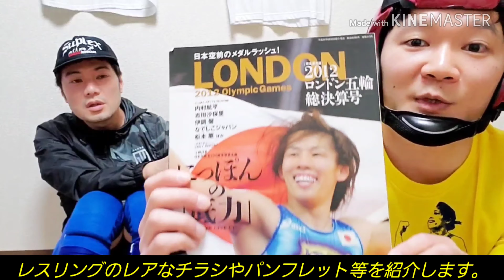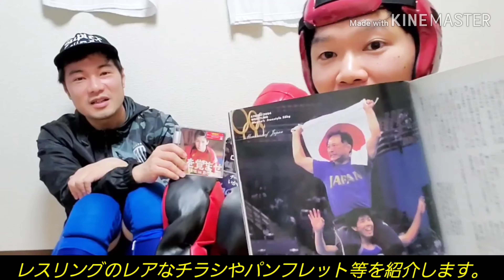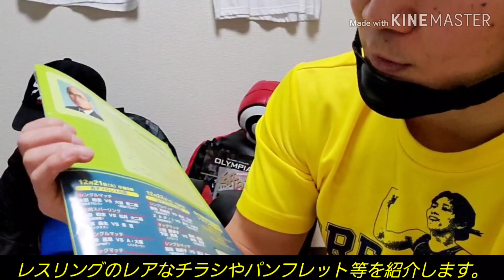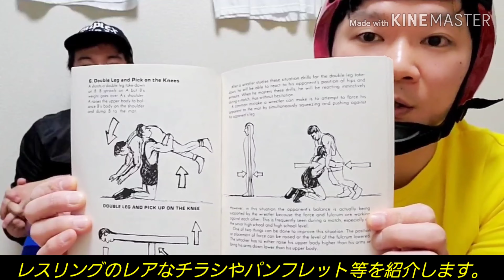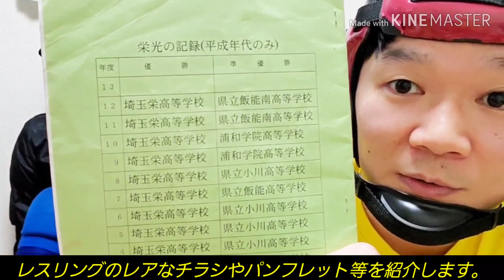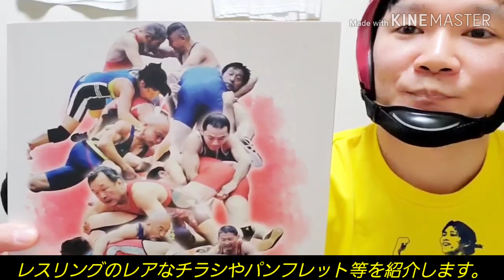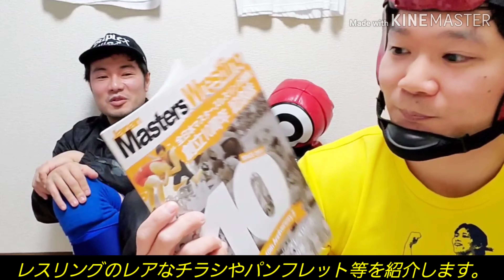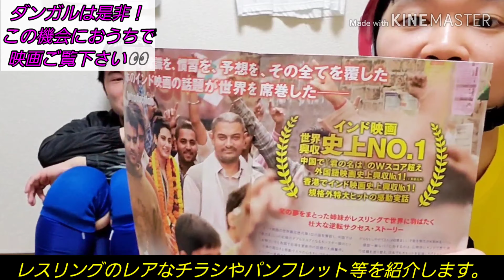コレクターアマレス太郎のレスリングの“レア”なパンフレット！？チラシ！？等を紹介していきます📖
レスリングのパンフレットやチラシや冊子などをアマレス太郎の私物を紹介します！！
お宝物はあるのか！？☺